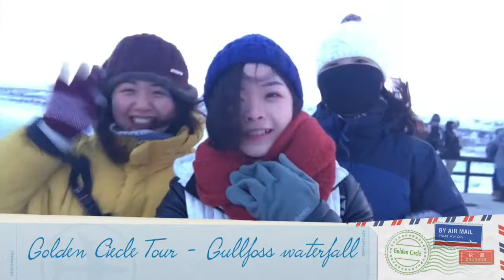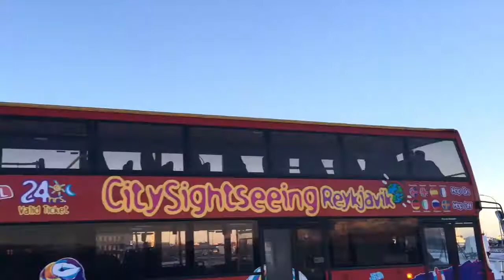【安吉的VLog01】2017冰岛圣诞之旅~（更新版）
第一次做vlog啦啦啦啦！

也是到了冰岛受马马启发才开始有做vlog的想法的，一路上也是想起来才录，可惜的是追northern lights和blue lagoon泡温泉都没有记录进去（伤心……）不过第一次剪视频做成这个结果已经很满意啦！！

视频是用Mac的imovie剪的，一开始还有点小波折，导出视频的时候imovie总是闪退。不过幸好后来update软件之后就好了，庆幸庆幸……

本来做这个vlog我也很没信心，直接拿iphone和自拍杆拍的，拍的素材很少，也没有剪视频的经验。不过现在简直信心大增好么！感觉我也有点搞视频的天赋啊哈哈哈哈~-

最后听说昨天在冰岛有个中国大巴团出了车祸，好多朋友发信息来问我有没有事。冰岛冬天确实开车挺危险的，希望受伤的朋友们能平平安安，早日康复~

看我们旅行的更多照片上我的微博啦 @叫安吉的忍者 ~